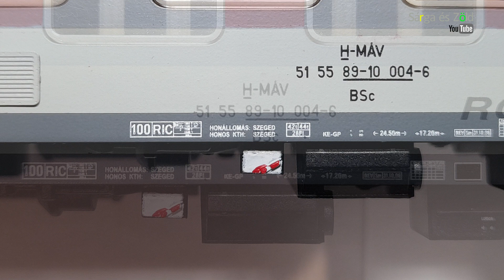BSc - RoLA kísérőkocsi H0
MÁV BSc kísérőkocsi . H0 modell. Rollende Landstrasse (RoLa) .
GÖRDÜLŐ ORSZÁGÚT. Albert modell.